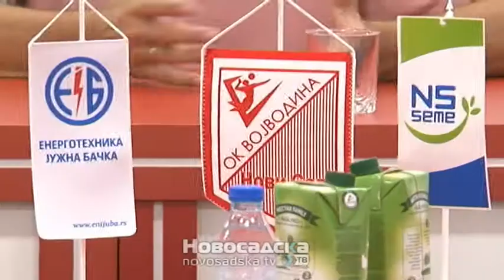Odbojkasi Vojvodine poceli pripreme